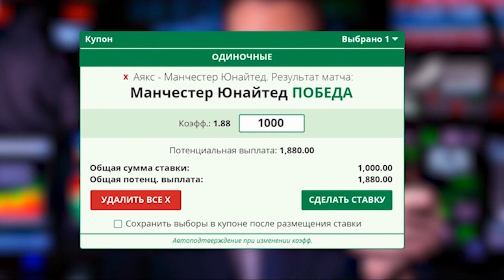SportMovie | Голливудские звёзды о российском спорте II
Финалим 2017-й!

Автор: Дмитрий Кирюшкин (Instagram: @iam_dima_parker)